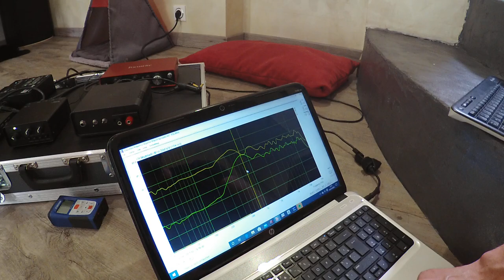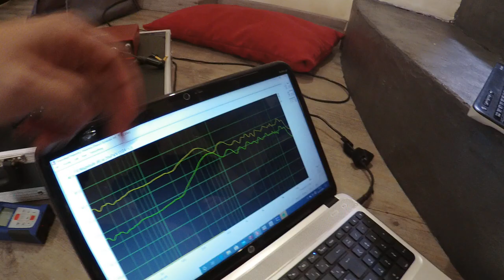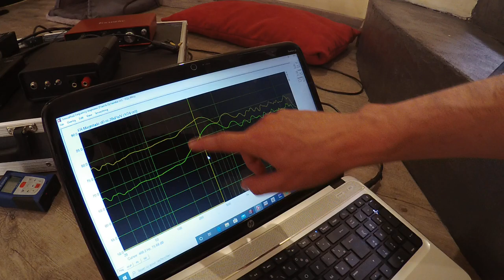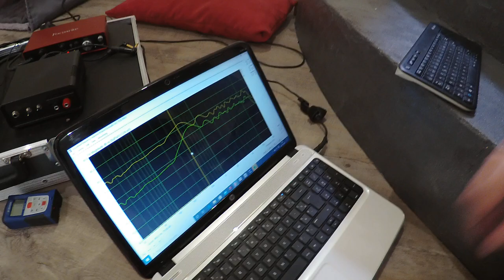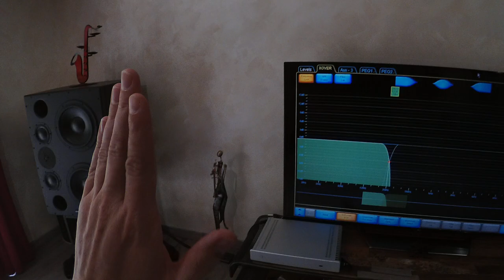Calibration Acoustique Dynaudio M3 Filtrage Actif , Entretien avec Julien (Aykoz Audio) Partie 1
la calibration acoustique permet d’atténuer l’influence de votre pièce sur la sonorité de vos enceintes. Pour effectuer une calibration acoustique :
 - un micro
- un logiciel d’analyse
- un processeur de signal
Julien va nous en dire un peu plus sur ce procédé que je decouvrais pour la premiere fois à travers l'installation hifi de mon pote Franck (dynaudio m3 + processeur lake lm26 + ampli powersoft m28q)